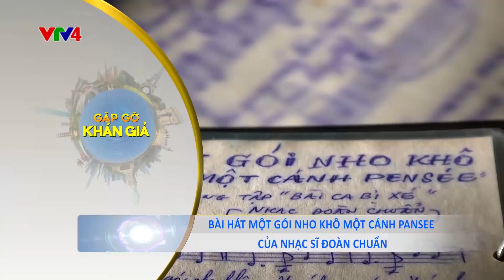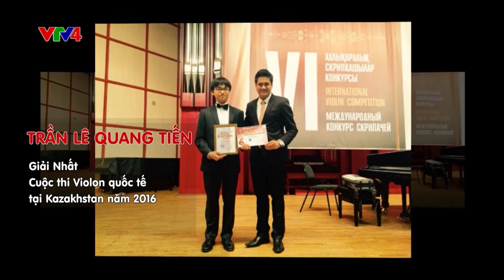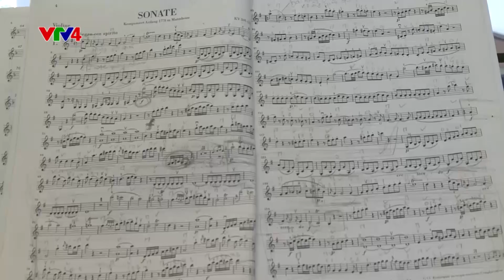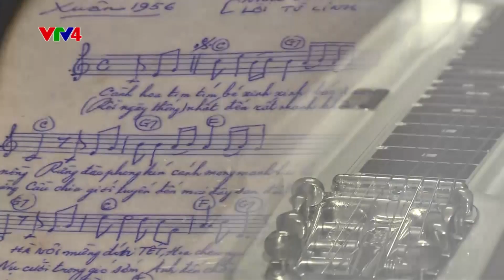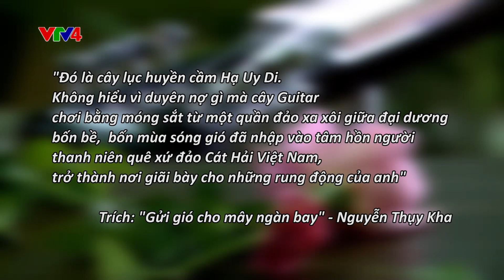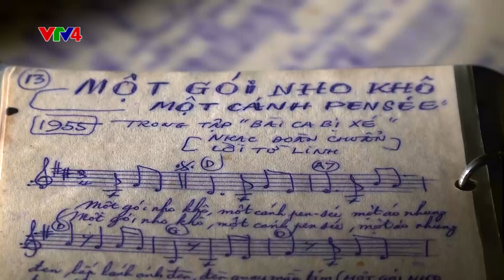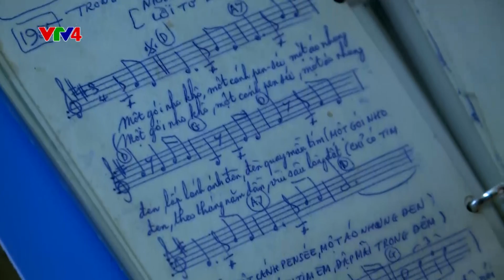Gặp gỡ khán giả VTV4 - 14/07/2017